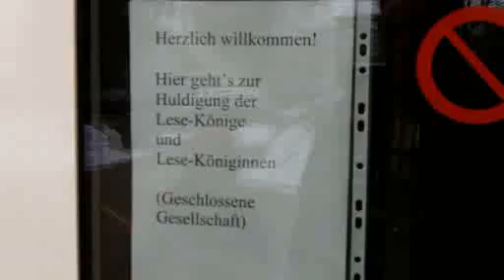Krönung der Lesekönige Bad Harzburg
Rekordbeteiligung bei der Leseprinzen-Aktion Huldigung von 42 Majestäten durch Klara von Querenberg, deren Wichtelin und Schneehund, Mehr als 200 Bücher hat der Nachwuchs-Adel in der 3. Auflage der Aktion schon gelesen.